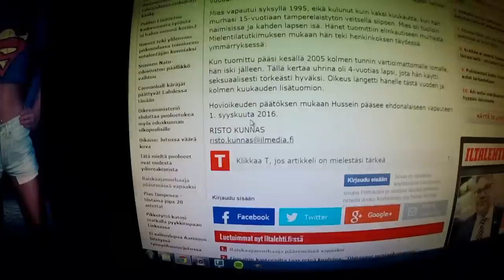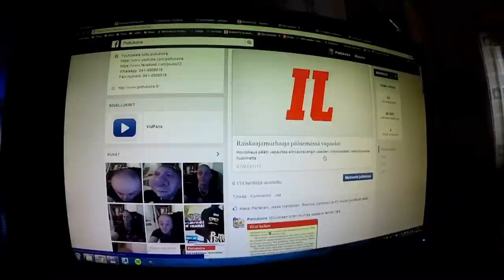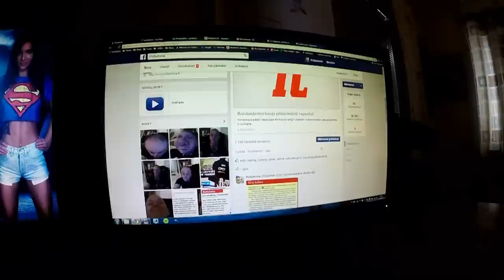To ja pe pätkiä- sitä sun tätä